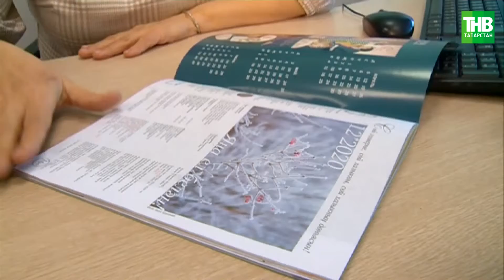В Татарстане началась зимняя декада подписки на газеты и журналы | ТНВ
Оформить её на первое полугодие можно пока по специальной сниженной цене. Интерес к печатным изданиям особенно возрос во время пандемии, говорят издатели. Как можно быстро сделать заказ

Координаты:
☎ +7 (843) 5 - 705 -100